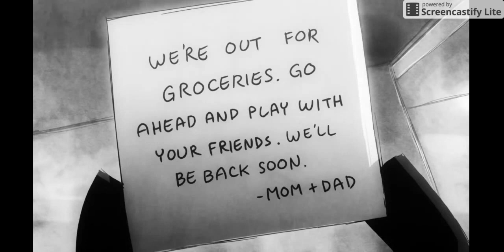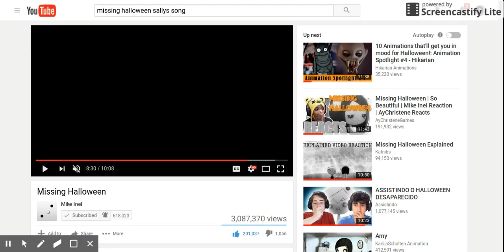Video for kc nightmare.